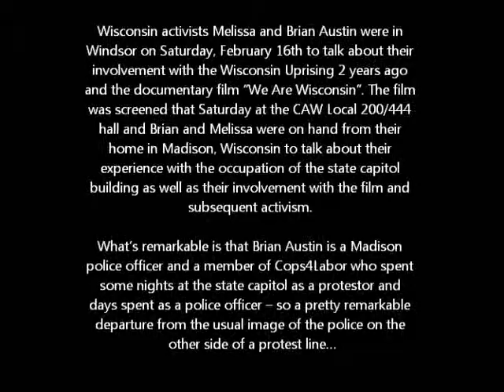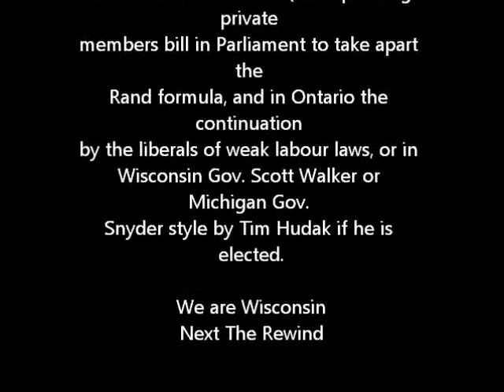We are Wisconsin comes to Windsor, Ontario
Brian and Melissa Austin stop by to issue a warning in an attempt to educate Canadians